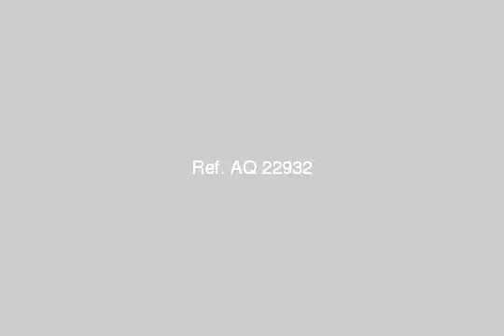SHOP for sale in Smouha Alexandria - mlseg.com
SHOP for sale in Smouha Alexandria محل للبيع بارقى موقع بشارع كمال الدين صلاح فى سموحهتانى نمره من شارع ادمون فريمونواجهة 2 باب - شارع كمال الدين صلاح - سموحه - Egypt Real Estate | Alexandria | Smouha | Shop / Showroom For Sale